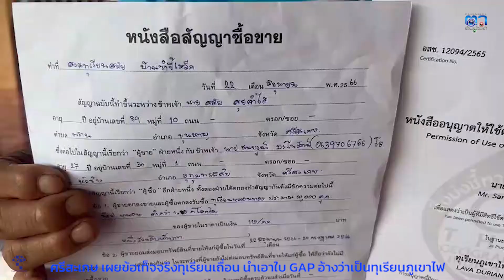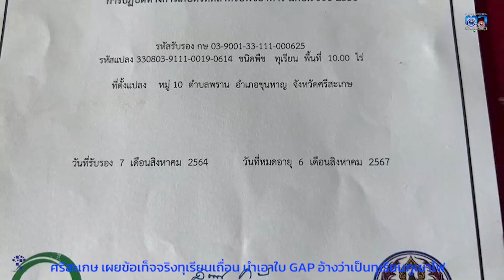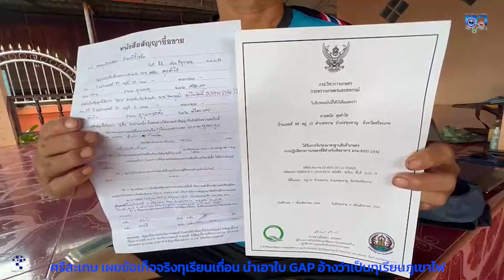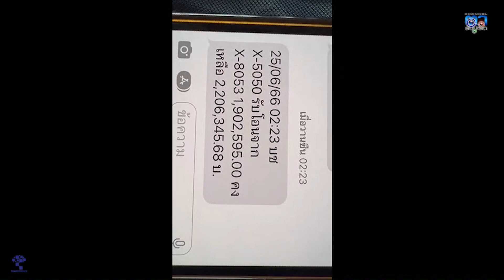ศรีสะเกษ เผยข้อเท็จจริงทุเรียนเถื่อนแล้วเป็นการแอบนำเอาใบ GAP ไปอ้างว่าเป็นทุเรียนภูเขาไฟ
จากกรณีที่เจ้าหน้าที่ศุลกากร ได้ทำการจับกุมรถบรรทุกทุเรียนเต็มคันรถที่บริเวณหน้าโรงพยาบาลวังสมบูรณ์ ต.วังสมบูรณ์ อ.วังสมบูรณ์ จ.สระแก้ว ตามที่ปรากฏเป็นข่าวเมื่อวันที่ 23 มิถุนายน 2566  ต่อมามีข่าวว่าเจ้าของทุเรียนในรถบรรทุกที่ถูกจับกุมได้ แจ้งว่า ทุเรียนที่ถูกจับ ไม่ใช่ทุเรียนลักลอบนำเข้า แต่ว่าเป็นทุเรียนที่ซื้อมาจาก จ.ศรีสะเกษ  นั้น
เพื่อเป็นตรวจสอบข้อเท็จจริงเรื่องนี้  ผู้สื่อข่าวจึงได้เดินทางไปที่ บ้านเลขที่ 89 หมู่ 10 บ้านซำขี้เหล็ก ต.พราน อ.ขุนหาญ จ.ศรีสะเกษ  ซึ่งเป็นบ้านของนายสมัย สุยคำไฮ เป็นผู้ที่มีชื่อปรากฎใน ใบสำเนา GAP อยู่ในรถยนต์บรรทุกทุเรียนที่ถูกจับกุม ซึ่งนายสมัย ได้นำเอาใบสัญญาซื้อขายทุเรียนลงวันที่ 22 มิ.ย. 2566 ที่ระบุว่า ตกลงขายทุเรียนหมอนทองประมาณ 10,000 ลูก ยกเว้น ท็อป หนอน ต่ำกว่า 1.5 กก. ในราคา กก.ละ 115  บาท โดยสัญญาระบุว่า มีการวางมัดจำกับผู้ขายวันที่ 22 มิ.ย.66 เป็นจำนวนเงิน 300,000 บาท เงินโอนเข้าบัญชีธนาคารกสิกรไทย 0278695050 นายสมัย  สุยคำไฮ และได้นำเอาใบรับรองมาตรฐานสินค้าเกษตรการปฏิบัติทางการเกษตรที่ดีสำหรับพืชอาหาร หรือ  GAP ที่เป็นฉบับตัวจริงมาให้ผู้สื่อข่าวได้ตรวจสอบด้วย
นายสมัย สุยคำไฮ อายุ  55 ปี ซึ่งเป็นเจ้าของสวนทุเรียนภูเขาไฟชื่อดัง กล่าวว่า  ตนได้ขายทุเรียนภูเขาไฟไปจริง โดยทำสัญญาซื้อขายในวันที่ 22 มิ.ย. 66 ซึ่งตนได้มอบใบรับรอง GAP ให้กับล้งที่มารับซื้อ  โดยล้งได้ใช้โทรศัพท์มือถือถ่ายภาพใบรับรอง GAP  ของตนไปก่อน ตั้งแต่วันที่ 22 มิ.ย. 66 เนื่องจากว่าล้งต้องการนำเอาไปประกอบการทำสัญญาซื้อขายว่า ซื้อทุเรียนภูเขาไฟจากสวนของตนจริง ต่อมา ล้งได้เข้ามาทำการตัดทุเรียนเมื่อวันที่ 24 มิ.ย. 66 ซึ่งรถบรรทุกทุเรียนได้ออกไปจากสวนของตนเมื่อเวลาประมาณ 02.00 น.   แต่ว่า เจ้าหน้าที่ศุลกากรได้ทำการจับกุมรถบรรทุกทุเรียนในวันที่ 23  มิ.ย. 66 เวลาประมาณ 15.00 น. โดยแจ้งว่า รถบรรทุกทุเรียน มีใบรับรอง GAP  ของตนและมีลายมือชื่อลงนามกำกับไว้ด้วย
นายสมัย สุยคำไฮ อายุ  55 ปี กล่าวต่อไปว่า  ตนขอยืนยันว่า ลายมือชื่อในใบรับรอง GAP  ที่เป็นสำเนาถ่ายเอกสาร และหมายเลขโทรศัพท์นั้นไม่ใช่ของตนแต่อย่างใด อีกทั้งทุเรียนที่ถูกจับกุมก็ไม่ใช่ทุเรียนภูเขาไฟที่ออกไปจากสวนของตน   ตนคาดว่า เรื่องนี้จะมีการนำเอาใบรับรอง GAP ของตนไปขาย เพื่อนำไปใช้ในการลักลอบขนทุเรียนเถื่อน  โดยจะเอาใบรับรอง GAP  ของตนไปแอบอ้างว่า ทุเรียนที่บรรทุกไปเป็นทุเรียนภูเขาไฟ เนื่องจากว่า ทุเรียนภูเขาไฟเป็นทุเรียนที่กำลังมีชื่อเสียงโด่งดัง คุณภาพดี มีความต้องการของตลาดสูงมาก จึงคาดว่า อาจจะนำเอาทุเรียนจากที่อื่นไปปลอมทุเรียนเป็นภูเขาไฟศรีสะเกษเพื่อขายต่อเนื่องจากว่าผู้บริโภคมีความต้องการสูงมาก  ซึ่งตนขอฝากเตือนพี่น้องเกษตรกรว่า ไม่ควรที่จะมอบใบรับรอง GAP ให้กับผู้ล้งที่มาซื้อทุเรียนโดยที่ไม่ได้มีการลงลายมือชื่อของตนเองกำกับไว้ด้วย เพื่อเป็นการป้องกันไม่ให้ล้งที่มารับซื้อทุเรียนภูเขาไฟนำเอาไปแอบอ้างทุเรียนจากที่อื่นว่าเป็นทุเรียนภูเขาไฟของ จ.ศรีสะเกษ
 ทางด้าน  นายศักดิ์ศรี ชอบดี  ผช.ผญบ.ม.10  บ้านซำขี้เหล็ก ต.พราน  กล่าวว่า ได้มีเจ้าหน้าที่ศุลกากรโทรศัพท์มาสอบถามตนเกี่ยวกับเรื่องนี้  ซึ่งตนได้ตรวจสอบแล้วพบว่า เป็นทุเรียนที่ตัดคนละวัน และการขนส่งก็ไม่ใช่วันเดียวกัน ซึ่งเรื่องนี้  ตนได้ประชาสัมพันธ์ให้เกษตรกรชาวสวนทุเรียนทุกคนในบ้านซำขี้เหล็กได้รับทราบว่า การที่จะขายทุเรียนให้ล้งนั้น ในใบรับรอง GAP   จะต้องลงลายมือชื่อและวันที่ จำนวนที่ซื้อขายเท่าใด ส่งออกวันใด ทั้งนี้เพื่อป้องกันการนำเอาใบรับรอง GAP  ไปแอบอ้างว่าเป็นทุเรียนภูเขาไฟดังเช่นกรณี นายสมัย สุยคำไฮ ที่กำลังเป็นข่าวอยู่ในขณะนี้/